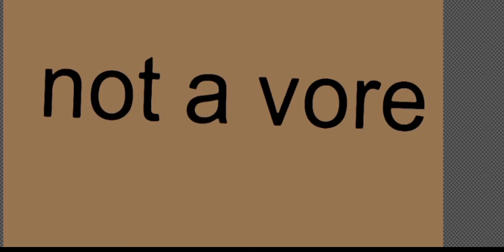pink test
Captain Americas America pls don't comment this